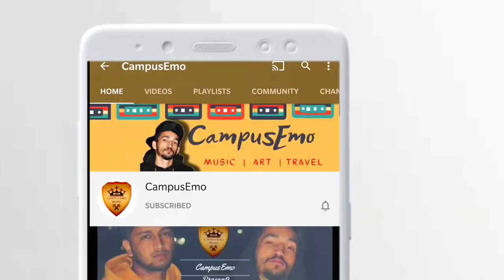Churdhar Trek - Real Story Of Shirgul Maharaj - Paatal Ka Rasta at Churdhar 2021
Churdhar Sanctuary is named after the Churdhar peak, which has an elevation of 3647 metres above sea level and is located in Sirmour, Shimla district of the indian state of Himachal Pradesh. It is said that Churdhar peak is still having the door to 'Paatal Lok' .

The peak has a great religious significance for the people of Sirmour, Shimla, Chaupal and Solan of Himachal Pradesh and Dehradun of Uttrakhand. Churdhar is a holy place related with Shri Shirgul Maharaj also know as Chureshwar Maharaj, a deity widely worshipped in Sirmour and Chaupal. The major god of area is Lord Shirgul Maharaj. Many gods goes their for religious pilgrim and bath at the holy temple of lord shirgul.

In this Video we are having our special guest 'Pawan Singta' from a village near to Churdhar and he will share the facts and history with real story of this place.